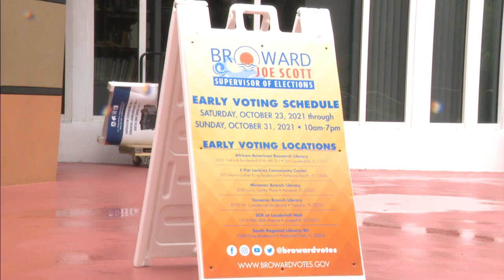Gubernatorial candidate Annette Taddeo discusses campaign on TWISF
Some South Florida elections are already underway, races that will chart the course of South Florida’s future.